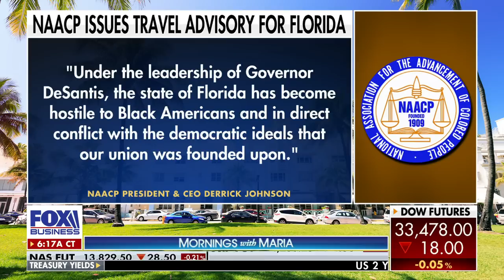This is a major escalation of ongoing battle between U.S., China, warns Bartiromo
Rep. Carlos Gimenez, R-Fla., argues the U.S. needs to 'decouple' from China as soon as they can and discusses the NAACP's travel advisory for Florida.